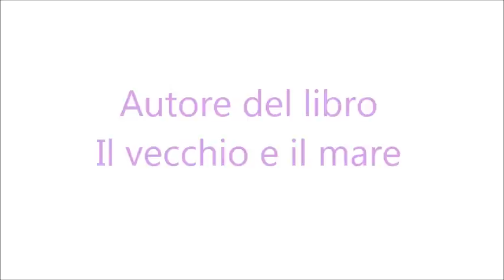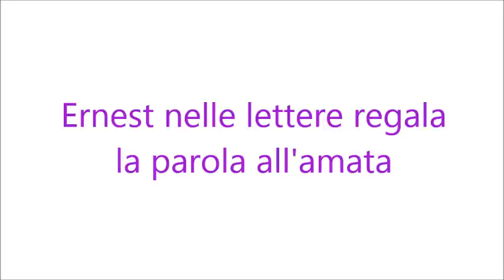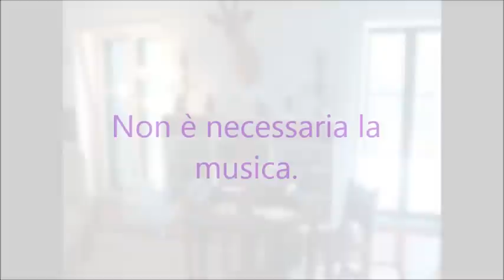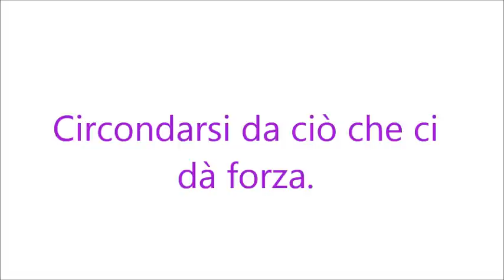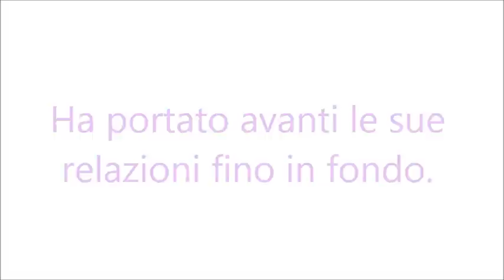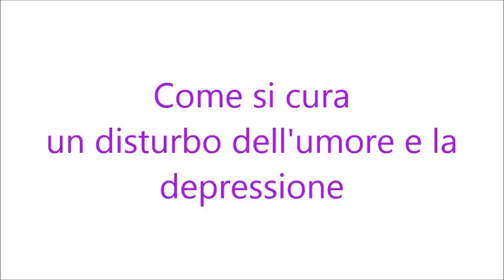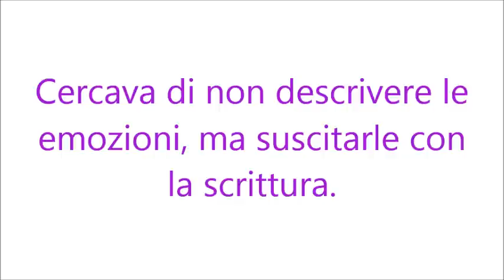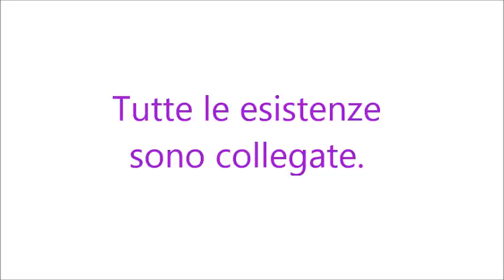ScriptPad #2 - Ernest Hemingway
Chi era Ernest Hemingway? La sua vita, le sue donne, la sua scrittura. L'autore de Il vecchio e il mare raccontato a più voci nel nuovo podcast del sito